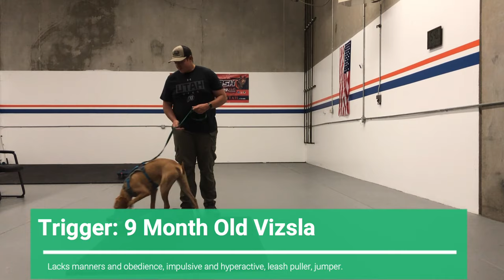Salt Lake City Dog Trainers ||| OLK9 Utah ||| 9 month old Vizsla, TRIGGER